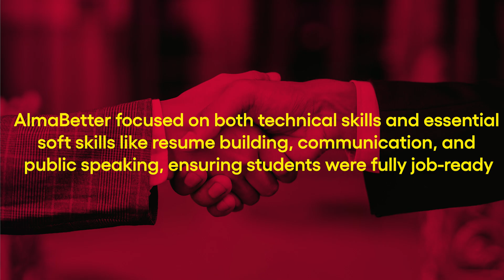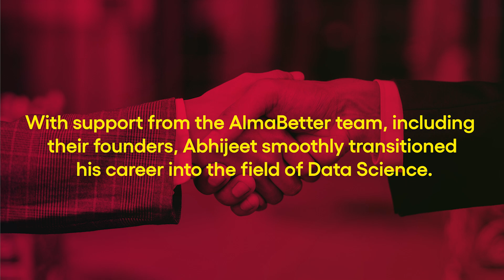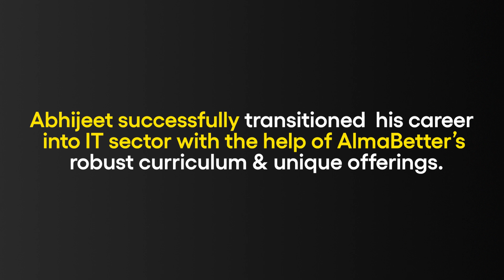Abhijeeth Vhavle | Placed at Novartis | Data Science Success Story | AlmaBetter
Coming from a Civil Engineering background, Abhijeeth Vhavle went on to become one of the first-placed students in his batch! And no less as an Analyst with one of the top tech firms, Novartis!

"Coming from a civil engineering background with about 8 years of experience, I thought it would never be possible for me to get a role in the data science domain and make this switch. But I am so glad to say that AlmaBetter proved me wrong." - Abhijeeth Vhavle

About AlmaBetter:
Since 2020, AlmaBetter has been a pioneer in online technical education, specializing in Data Science and Web Development. With a community of over 50,000 learners and 2000+ successful placements, we bridge the skill gap and empower the tech workforce for a better tomorrow. Gain access to industry professionals from top companies like LinkedIn, Google, Microsoft, Netflix, and Airbnb. With live classes, coding problems, mock interviews, real-world projects, and a pay-after-placement program, we offer a practical and immersive learning experience. Choose AlmaBetter as your trusted partner for tech education and excel in the fast-paced tech industry.

Looking for personal guidance in the Master’s Program in Data Science and Artificial Intelligence, Kindly fill out this Google form.